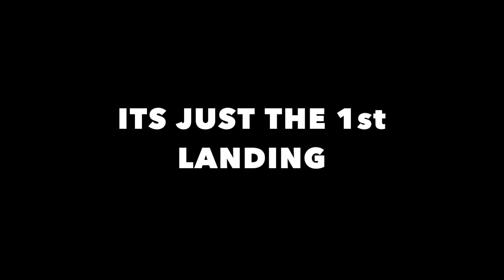PILOT RC VIPER JET 3M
This was the maiden flight of my Pilot RC Viper. Fantastic flying aircraft. Kingtech 320 for power.